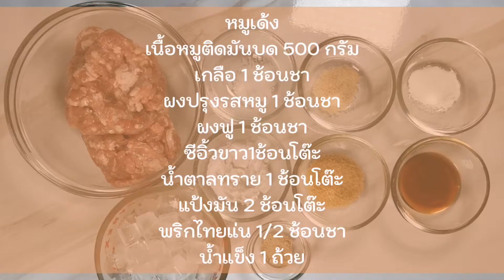หมูเด้ง​ สูตรอร่อยดีต้องบอกต่อ​ ทำง่ายๆ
หมูเด้ง สูตรอร่อยดีต้องบอกต่อ
ส่วนผสมและเครื่องปรุง

เนื้อหมูติดมันบด​ 500​ กรัม
ผงปรุงรสหมู​ 1​ ช้อนชา
ซีอิ้ว​ขาว​ 1​ ช้อนโต๊ะ
น้ำตาล​ทราย​ 1​ ช้อนโต๊ะ
น้ำแข็ง​ 1​ ถ้วย​
ใส่ส่วนผสมทุกอย่างในโถปั่นแล้วปั่นส่วนผสมทุกอย่างให้เข้ากัน
ลวกหมูเด้งในน้ำเดือด​ ประมาณ​ 5​ นาที
แล้วใส่โจ๊ก​
หรือต้มในน้ำซุปเพืีอทำต้มจืด
*​***อร่อยแน่แค่ลงมือทำ